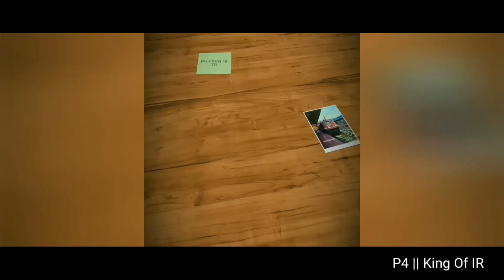WAP5 Locomotive with RAJDHANI LHB Coach || ITS || Tatanagar to Chennai!!!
Hey Guys,

Here is my 52nd ITS Gameplay Video upload. I first started playing this game in 2016, and I have seen this game grow in leaps and bounds over the last 4 years. The developer recently released their "NEW YEAR UPDATE" which includes:-

1. Dynamic Speed limits and new chain pulling chapter in career mode
2. NEW YEAR SKINS for various locos and coaches
3. New Weekly progress career mode chapters- ICF, CLW, Rajdhani, etc.
4. New gameplay experience with points and rewards for completing tasks
5. Coach and loco servicing has been removed
6. User needs to only purchase the entire loco or coach from the train garage.

In this video, the following gameplay features have been showcased
a. Loco- WAP5
b. Coach- LHB Rajdhani
c. Route- Tatanagar to Chennai (Stops at Bhubaneshwar and Vijayawada Junction)
d. Scenario- Morning
e. Announcements- English, Hindi, Telugu, Tamil, Odiya and Bengali

I have found the following problems in this recent update:-
1. Only passenger locos are seen in the AI trains, WAP7s and WAP5s are hauling freight rakes
2. Game crashes in some chapters still
3. Some of the props are not visible in the loco cab, even after unlocking (example- walk talky and sanitiser

These were a few that I found. Do mention the ones you found in the comments section.

In next week's video, I'll be showing you a new route with a new locomotive.

Jai Hind!